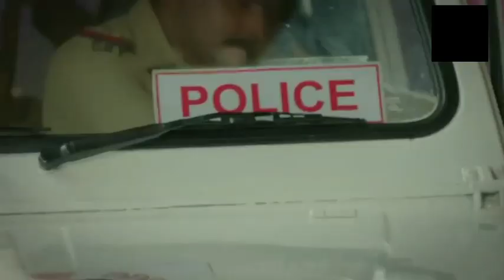Kya Rudraksh Bacha Payega Apne Pariwaar Ko? | Yeh Hai Chahatein New Promo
Nayi Chunauti!
Rudraksh's Family In Danger!

Revati ne khaayi hai Rudraksh aur uske parivaar ko sazaa dilaane ki kasam. Kya Rudraksh kar paayega apne parivaar ki suraksha?

Kya Rudraksh bacha payega apne pariwaar ko?

Do watch YEH HAI CHAHATEIN
Monday to Saturday 10:30 pm only on Starplus